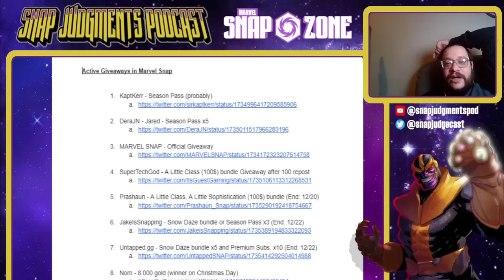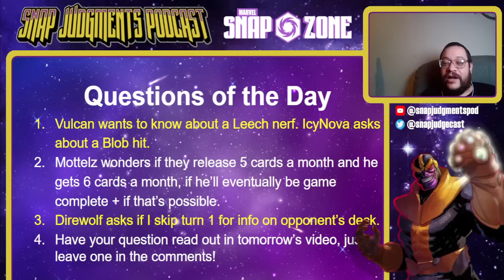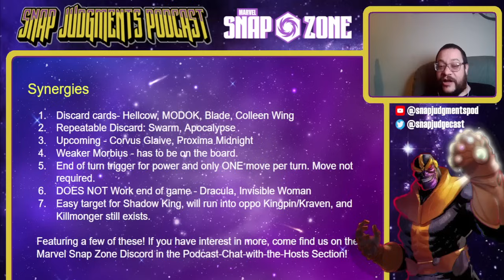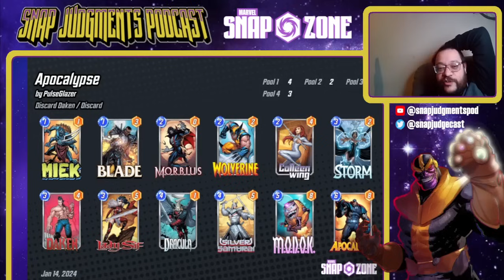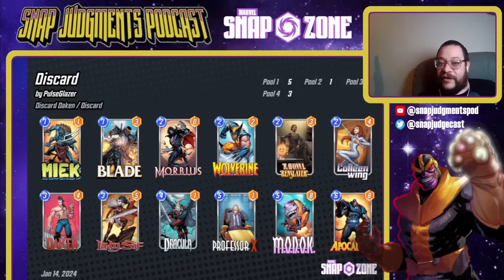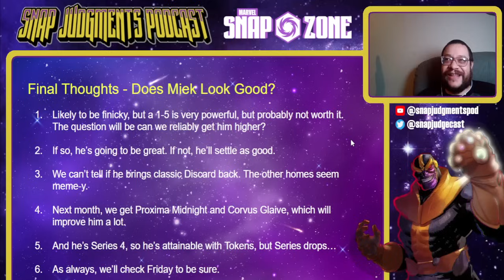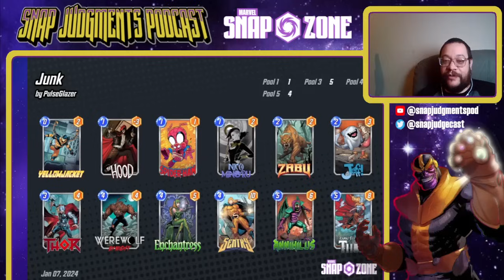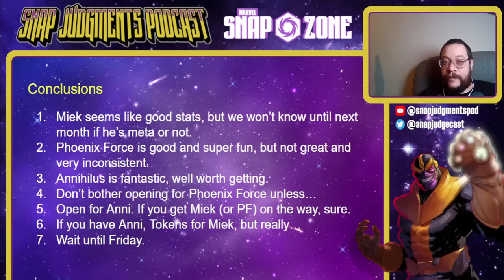Miek Makes the Discard Meta And His BEST Marvel Snap Decks!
Miek may make Discard meta once more!  Should you buy him? Use Tokens? Well, these ten great decks will help you decide. We also have a guide for Annihilus and the Phoenix Force, too! Don't miss it!

If you'd like to try the Custom Card Conquest, check

🎵 Podcast w/ How Can She Snap!